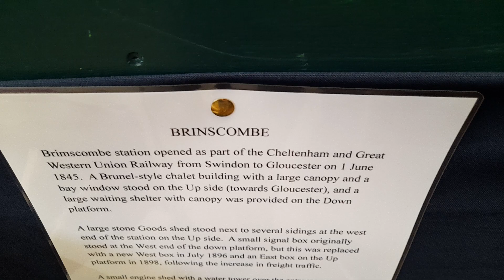Shirehampton model railway exhibition on the 3.2.24 part 1